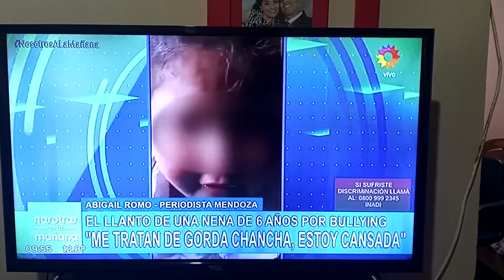Periodista de El Cuco Digital en entrevista con Nosotros a la Mañana por canal Trece.